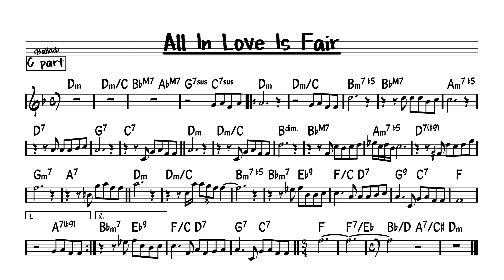All in love is fair - Play along - C version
Play along version of standard jazz All in love is fair by Stevie Wonder.